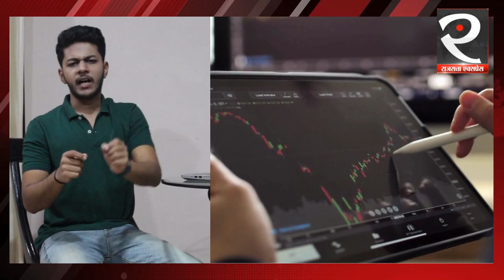जानिए क्या होती हैं Digital currency? | RBI | E-Rupee| Hindi News